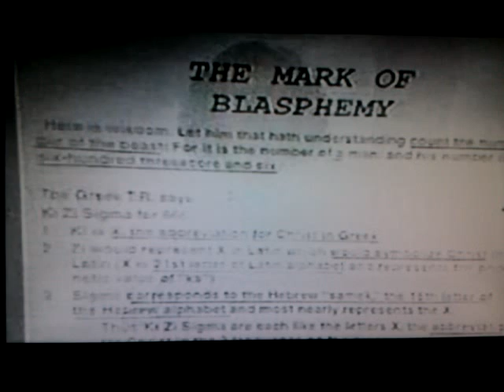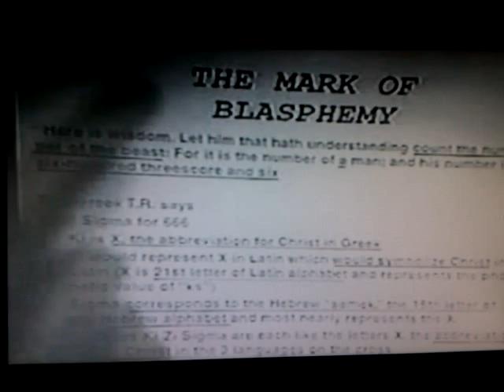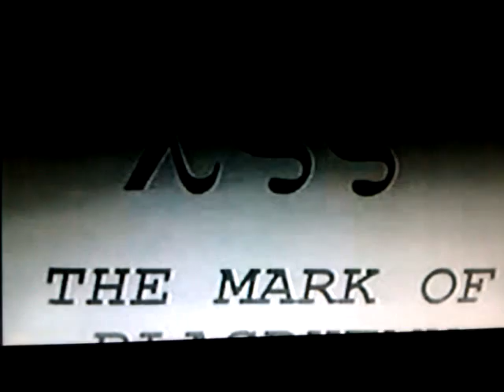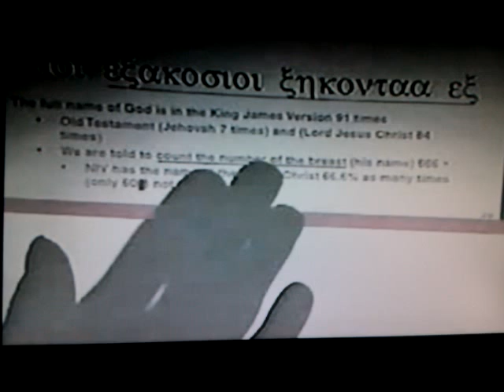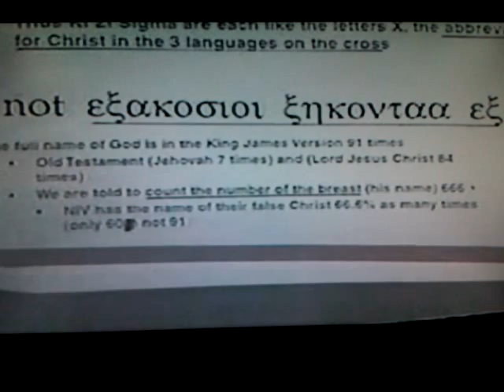Name of CHRIST, Revelation 13:18 & 666 Mark of Blasphemy χξϚ chi-xi-stigma: Gail Riplinger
ABCs of DISNEY Subliminals & χξϚ chi-xi-stigma: Lets Talk About S-E-X, Babylon 666 Beast MARK